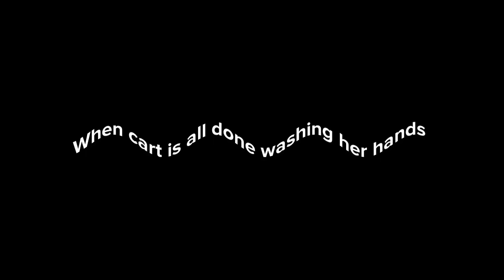Cart goes peeing In G Major 15